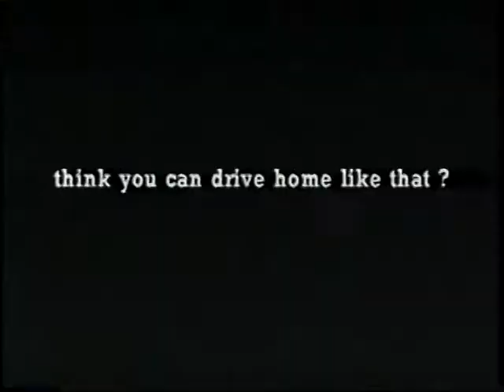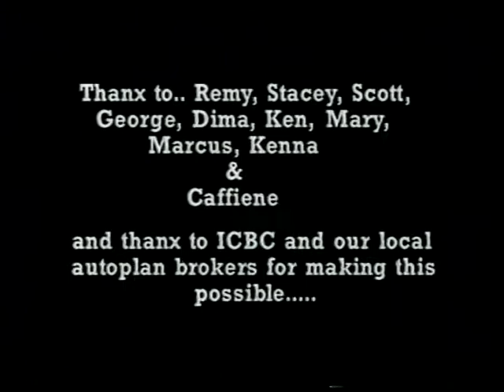One For the Road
Produced at the Gulf Islands Film and Television School during the Road Sense Video Project (April 25 - May 01, 1999) by Kelly Mann and Jesse Randall

A drunken rocker views his own death.